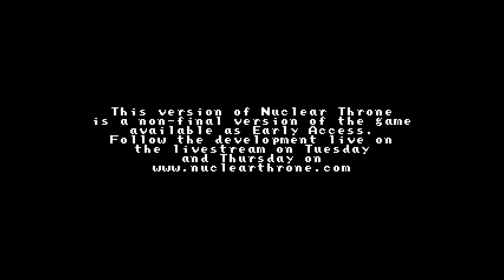Nuclear Throne - Daily One and Done - 14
Welcome to my new daily Nuclear Throne gameplay series. Each day, I'll be doing a One and Done video for the daily Nuclear Throne challenge in an attempt to be competent at this game.

I apologize if the audio is a little low quality in this video. I honestly have no idea what happened.

Nuclear Throne is Vlambeers latest action roguelike-like about mutants fighting their way through a post-apocalyptic world. The radioactive waste in the world allows mutants to get ahead by mutating new limbs on the fly, the abundant availability of powerful weaponry make the quest to become ruler of the Wasteland one frought with peril.